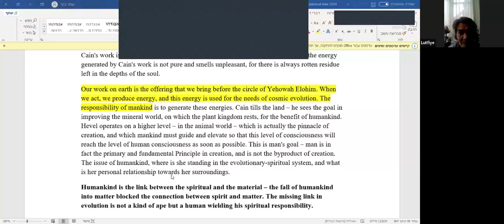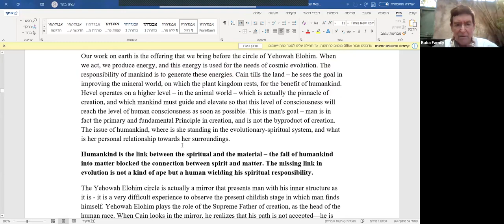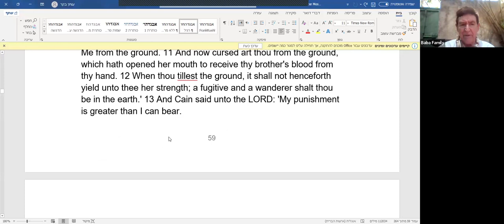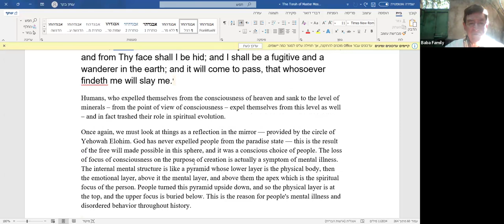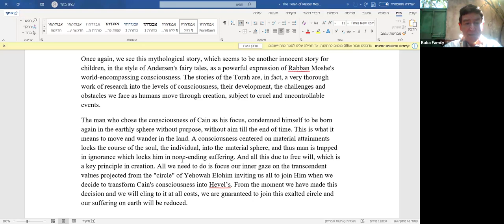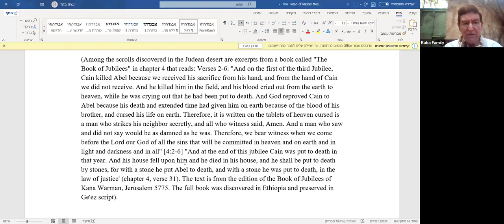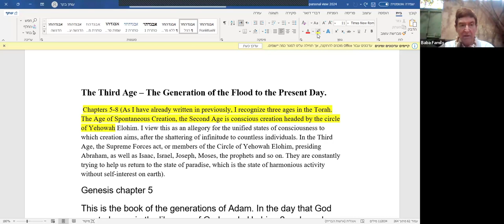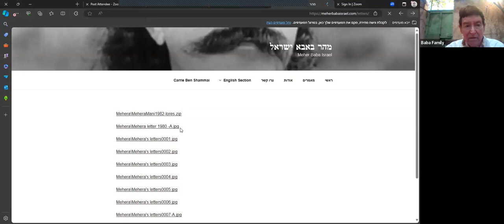Book of Genesis Part 16, and Baba stories, Nov 9, 2024, live on Baba Zoom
A piece of music, some Baba stories and Genesis, The Torah of Master Moses. Also some gems directly from Mehera.

While living in Meherabad, Etzion Becker had an inspiration about the origin of the book of Genesis. He has written about this and will discuss this in the next sessions of his meeting.

Hosted by Etzion Becker in Haifa Israel.